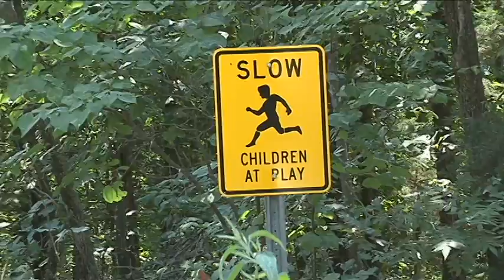Grandmother accidently kills grandson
Authorities said a Holts Summit grandmother accidently hit and killed her two-year-old grandson with her SUV last night.  Missouri State Highway Patrol officials say Mary Foster, 54, of Holts Summit hit Brennan Reynolds with her Ford Explorer in a private driveway on Callaway County Road 385.  KRCG 13's Mark Slavit reports.